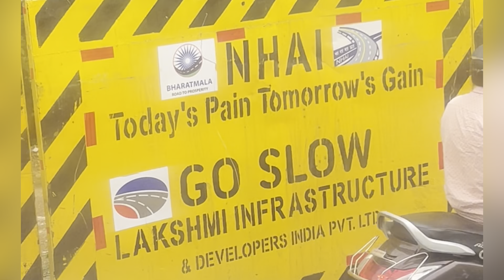KING LIVE CONCERT AT HYDERABAD |Finally Dream Pura Hogaya😍🔥|VLOG-1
KING LIVE CONCERT AT HYDERABAD |Finally Dream Pura Hogya😍❤️‍🔥🔥| Prism Club Hyderabad!!kingsconcert Vlog hyderabad Tu aake Dekhle

Content showed
•King live concert Hyderabad
•Kings concert
•lifestyle VLOG
•Tu aake Dekhle song performed
•King ka Live concert Vlog

EQUIPMENTS I USE IN MY VIDEO
•IPhone 13 pro max
•Gorrilla tripod

Keep supporting me so I can continue to provide you content

Rahul Rathod
From-Nizamabad,Telangana (India)RahulRathod